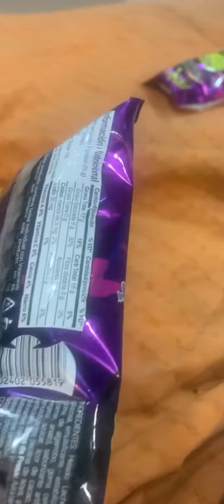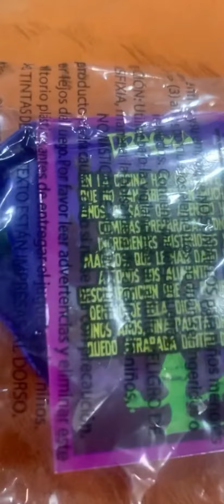Dracula paleta 2021 super rica, tiene colección.